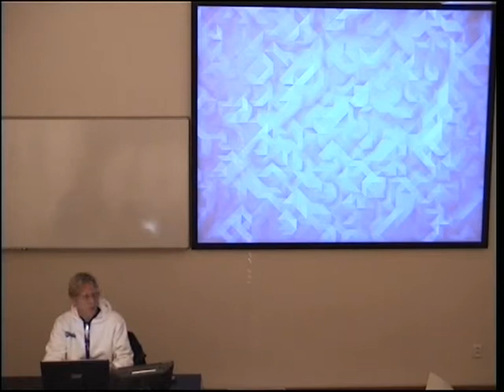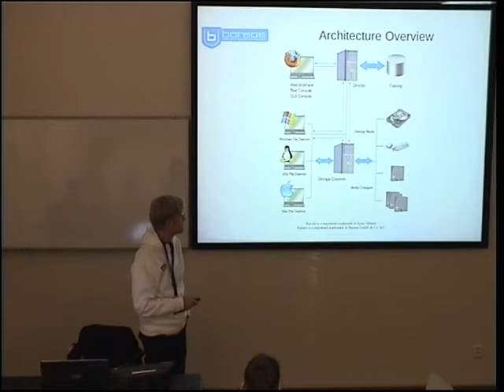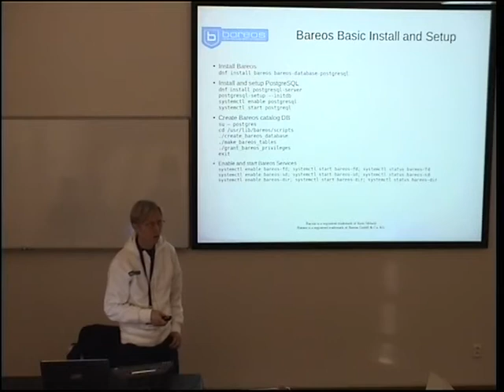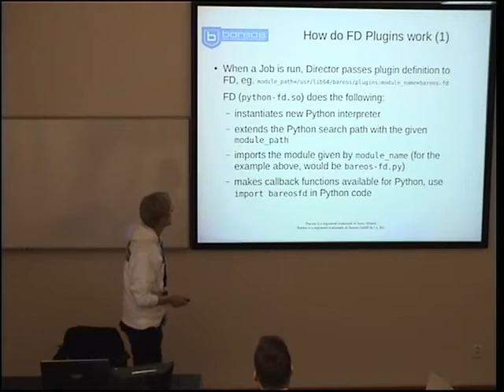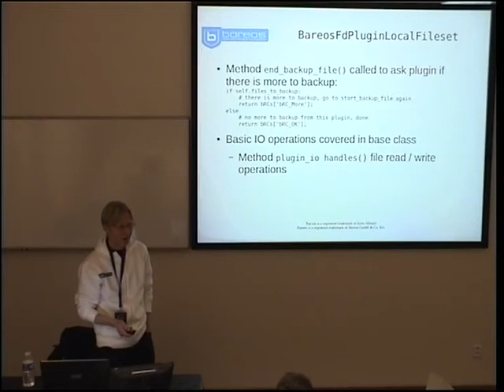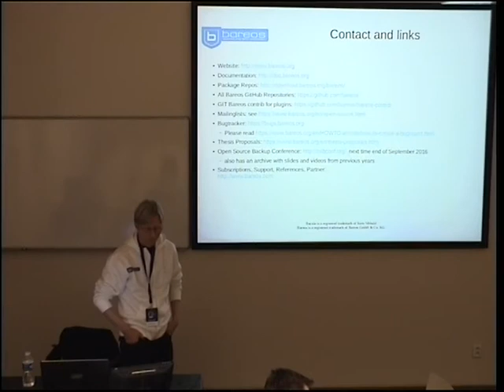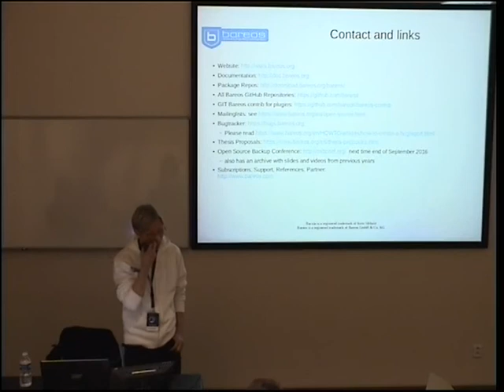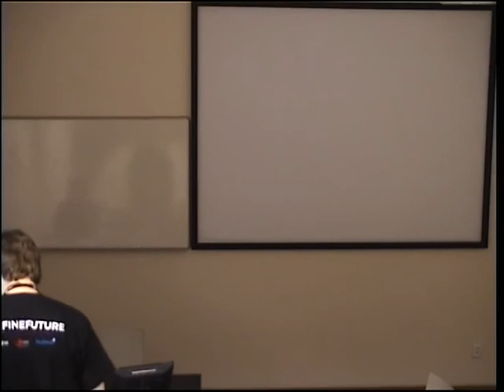Bareos Backup Python Plugins [Stephan Dühr]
Bareos (Backup Archiving Recovery Open Sourced) is a reliable, cross-network open source software for backup, archiving and recovery of data for all well-established operating systems. Emerged from the Bacula Project in 2010, Bareos was and is actively developed as a fork and enriched with lots of new features. After a short introduction about the Bareos architecture and terminology, this session will show how to extend Bareos with Plugins written in Python. A live demo will also be shown.

Participants who want to try it out should prepare themselves a VM and install Bareos, for instructions.